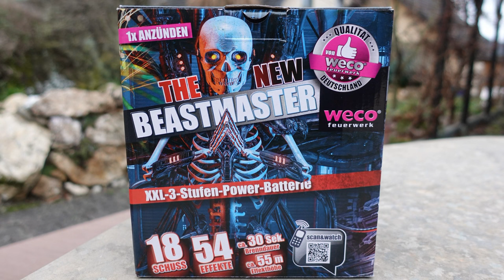Weco The New Beastmaster | Lidl 13,99 € | Lidl Feuerwerk 2023/24 | Fetter Discounter Cake [Full HD]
Heute im Test: Weco The New Beastmaster

* Kamera, Camcorder, Videoequipment:

*2x "3-Flammen-Zigarrenbrenner"

*2x BESTER BESTER Brenner (Sturmfeuerzeug)

* 2x Brenner (Sturmfeuerzeug)

KEEP WATCHING.